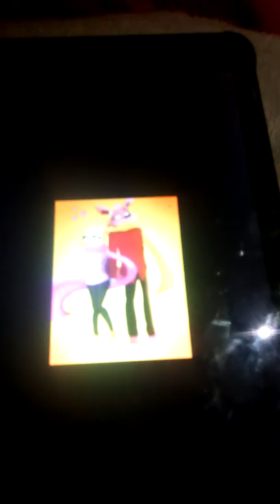Fan ofte fredi